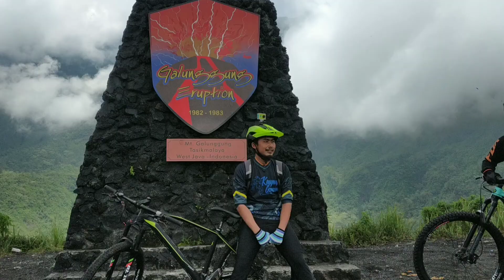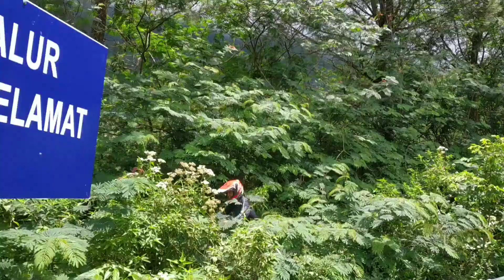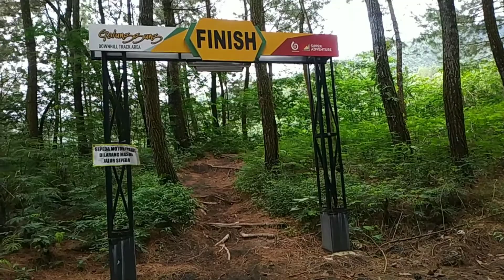Galunggung Bike Park 2021 ! mengejutkan ! Loe mesti coba bro.....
Kuy kuy